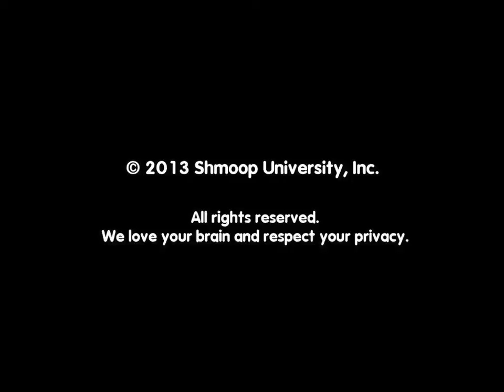Slaughterhouse-Five by Shmoop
We wish the Tralfamadorians were as fun as they sound, but unfortunately they're your garden variety kidnap-humans-and-torture-them type of alien.